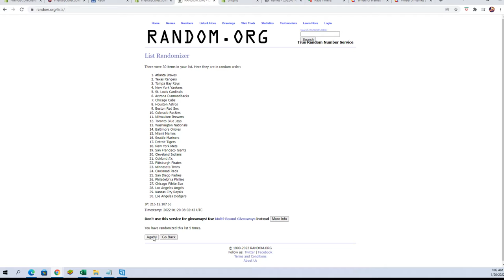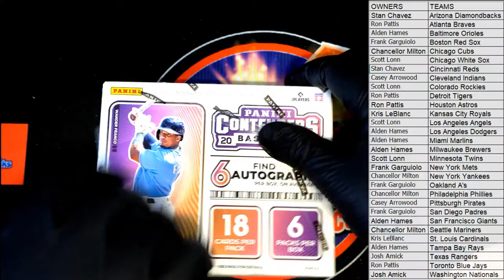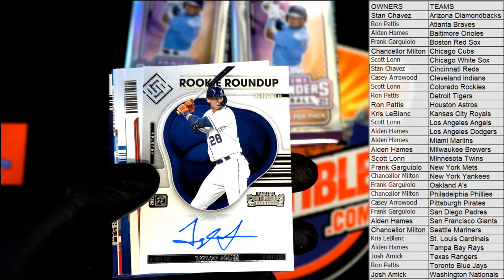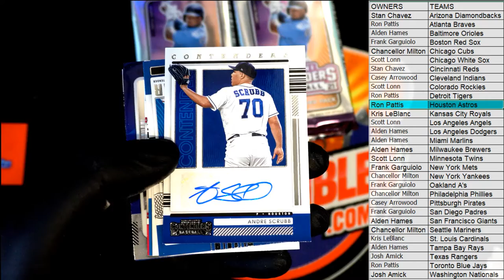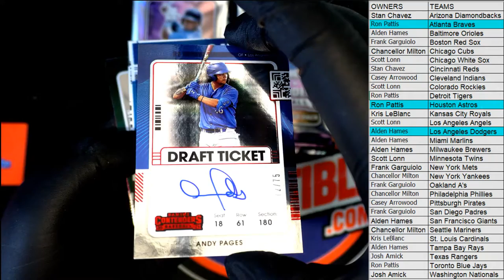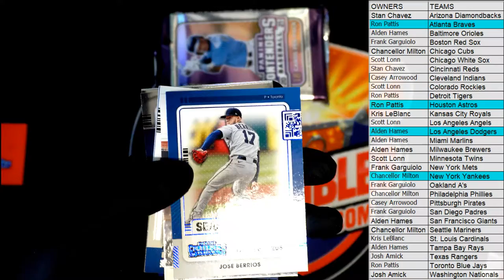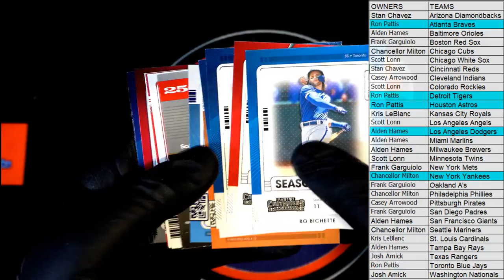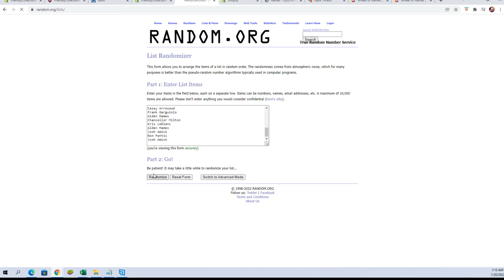2021 Panini Contenders Baseball Hobby Box ID 21CONTBASE135